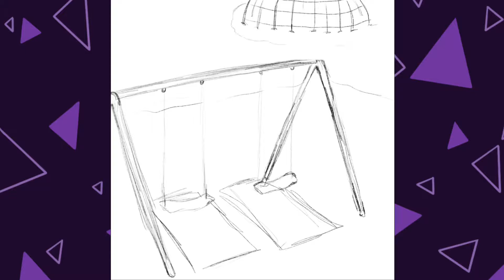Drawtober Day Nine: Swing